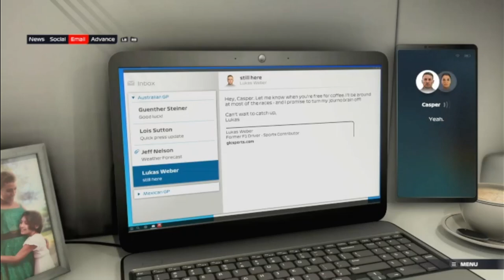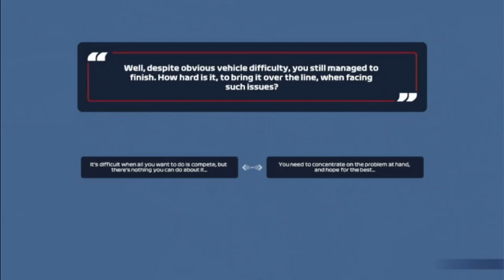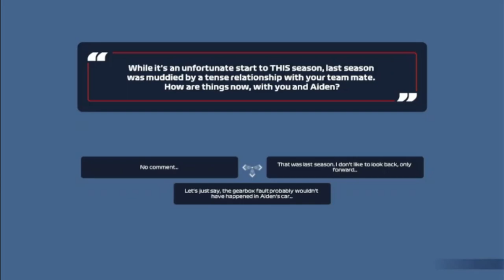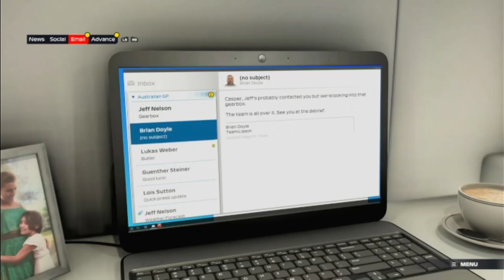F1 2021 | BRAKING POINT | Chapter 7: Resurgence [No Commentary]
Into the 2021 season and Casper Akkerman is hit with a gearbox problem with less than half the race to go. Hoping the issue is able to resolve itself, the team tell Akkerman to stay out, push for points and try and get the car to the end.